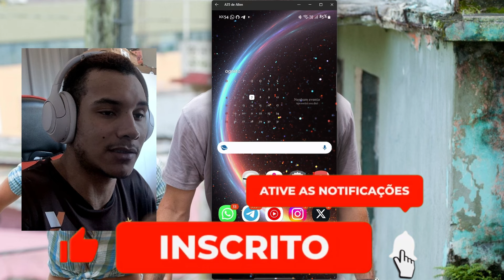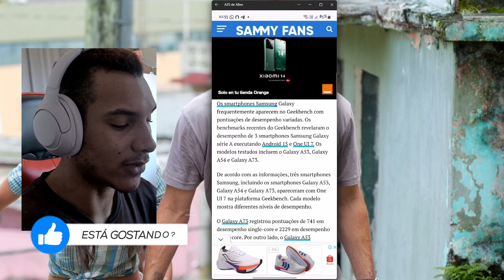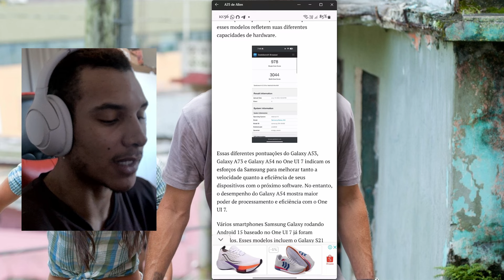🚨SAIU! ONE UI 7.0 PARA A54, A53 E A73 5G TESTES DE DESEMPENHO - CONFIRA!📱